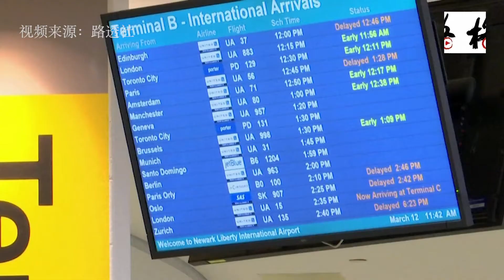【聚焦洛杉矶】橙县否决强制戴口罩 洛市交管局全面减少公车班次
洛杉矶大都会交通管理局宣布，由于新冠疫情严重，从4月19日起洛杉矶轻轨将减少10%的班次服务，并开始每天按照周日的时间表提供班次。交管局表示，虽然会按照周日时间表通勤，但为了便利民众，交管局会适当增加平常週日不提供的快速班次服务。